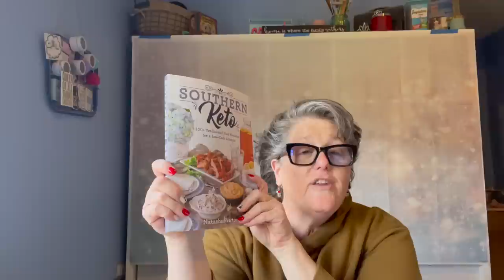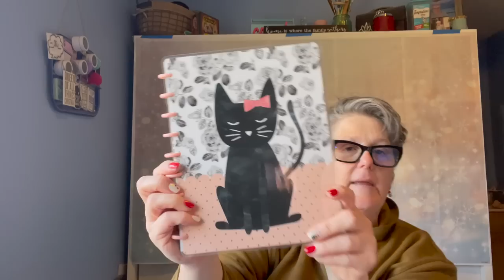Vlog Busy Days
iMethod Makeup including the Eyebrow Stamp